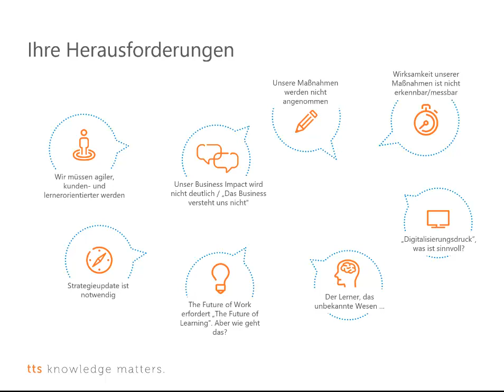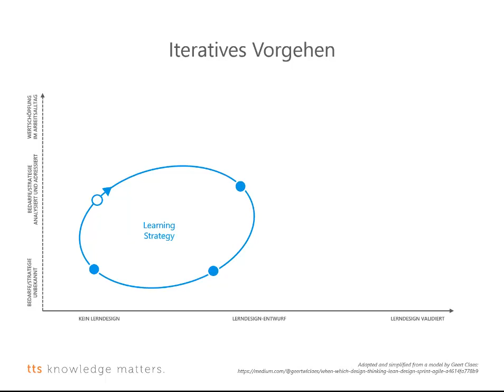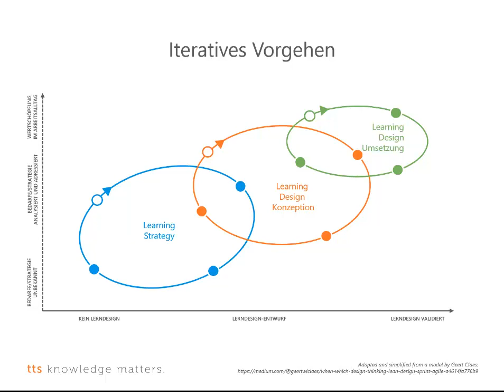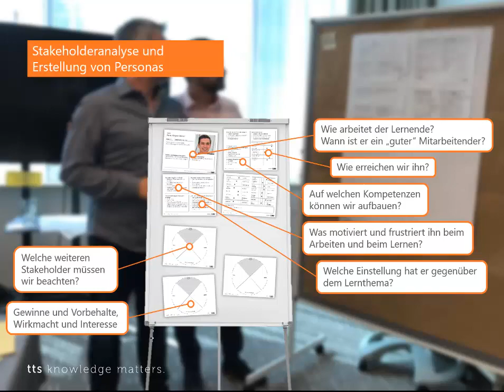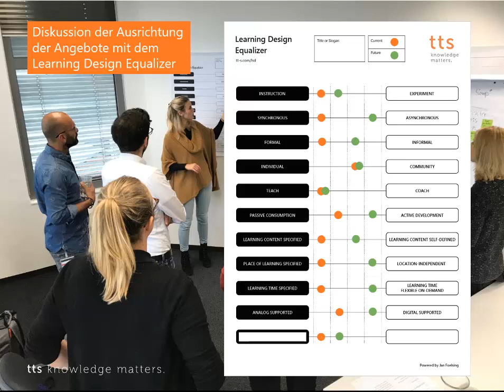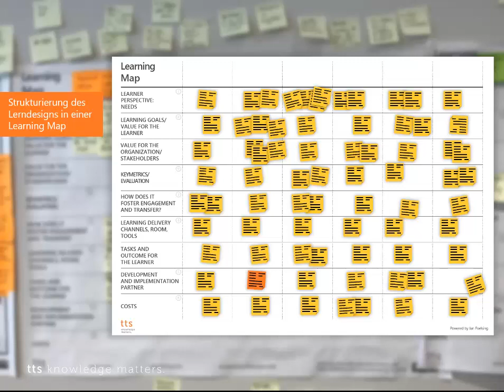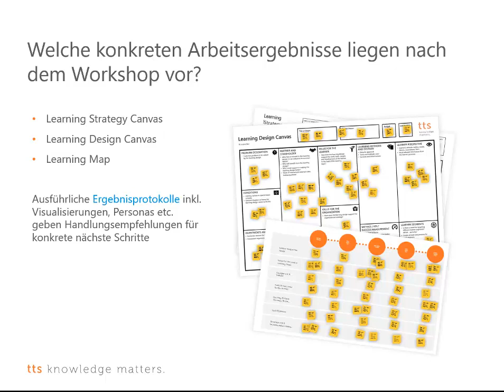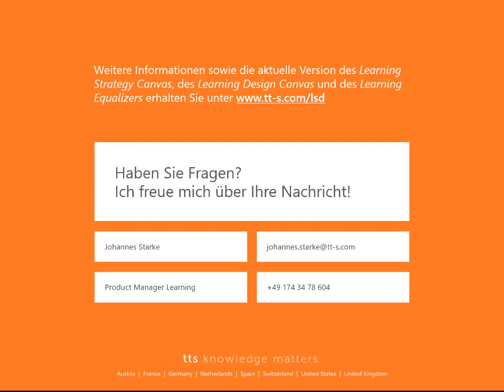Learning Strategy & Design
Einblicke in den Learning Strategy und Design Workshop.

Der Learning Strategy & Design Workshop unterstützt Sie sowohl in der strategischen Neuausrichtung als auch in der Planung, Konzeption und Entwicklung wirksamer Lernsettings im Zeitalter des digitalen Wandels.